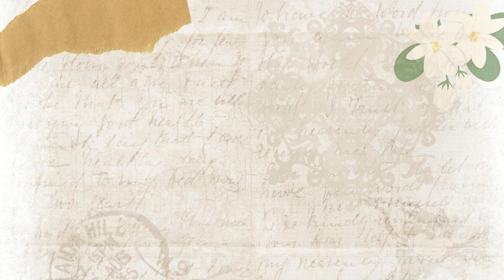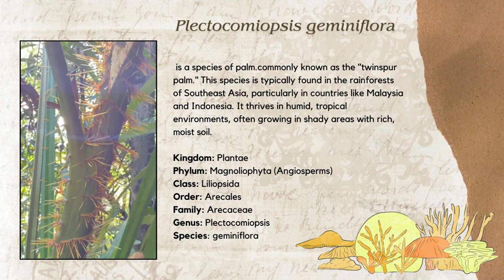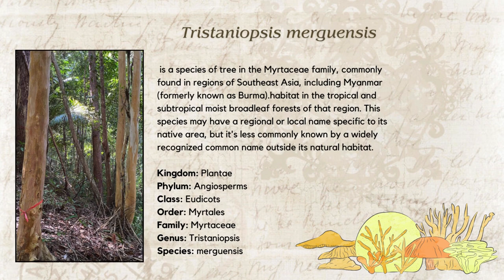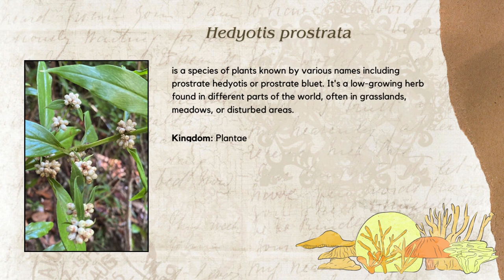KINGDOM PLANTAE ~ FIELD TRIP BIO460 (BIODIVERSITY)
Hi ! Presenting our field trip video about Kingdom Plantae for Bio460 (biological diversity). We hope you guys enjoy our video so, Let's explore more & learn! :)

AS201A
Lecture name : Sir Syukri

group members;
1. Nur Aqilah binti Zainal
2. Nur Anis Sofia biti Ahmad Fadzil
3. Nur Alya Izzanie binti Mohd Saad
4. Nur Athirah Husna binti Zakaria
5. Nurin Yasmin binti Mohd Rafi